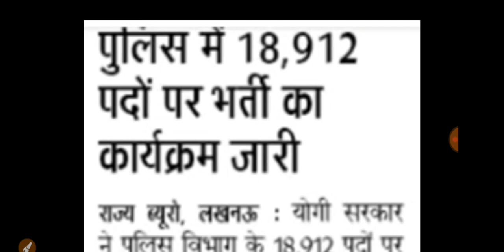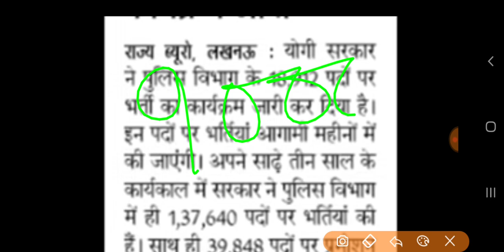उत्तरप्रदेश पुलिस भर्ती सूचना, upsssc news, upsssc latest news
Up पुलिस नई भर्ती सूचना, up पुलिस latest news, up police latest jibs, up police latest update, upsssc news, upsssc latest news, upsssc latest job news, upsssc, upsssc latest update